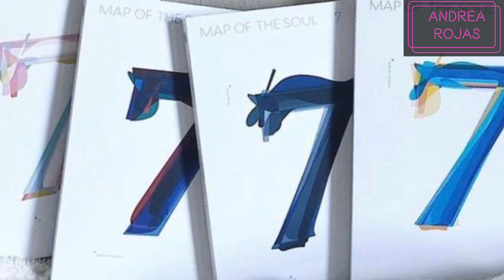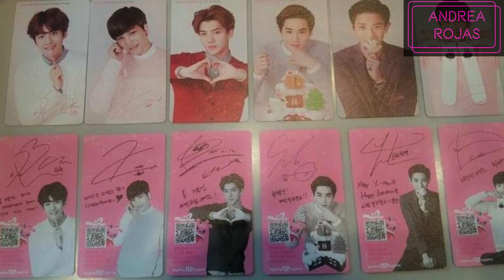BTS ROMPE RÉCORD DE ADELE |DAECHWITA Y AGUST D LLEGAN A 100 MILLONES |BTS VENDERÁ HELADOS (NOTICIAS)